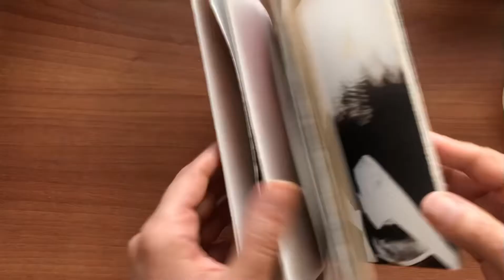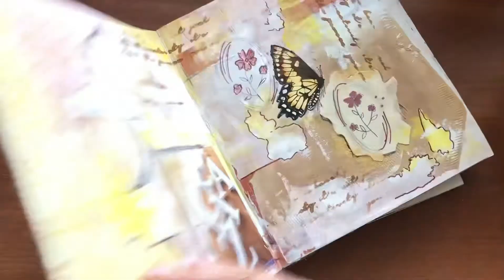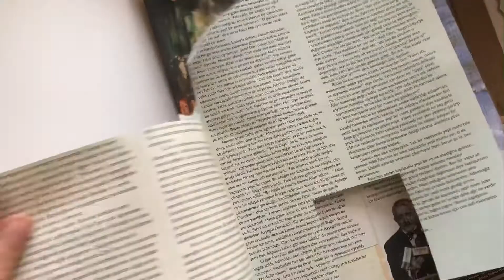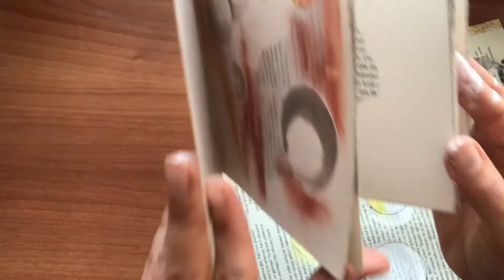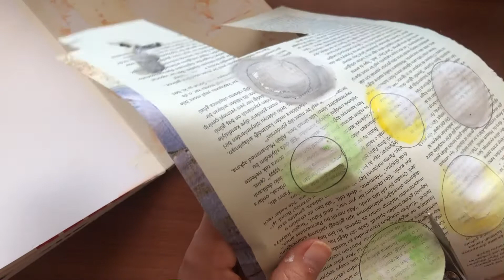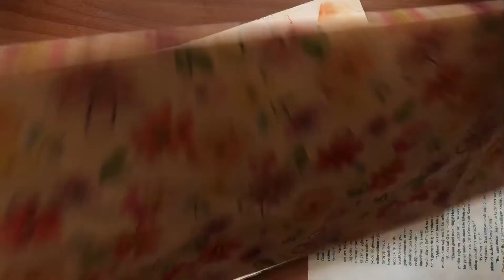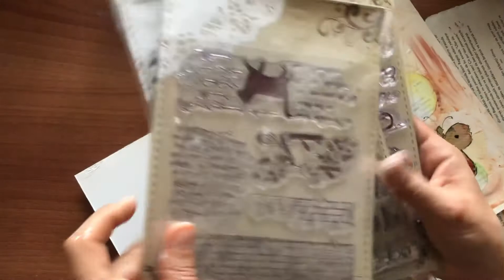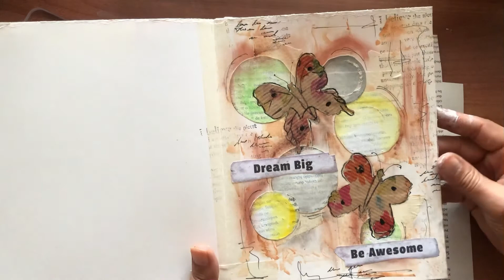Bugdet Friendly Artjournal for Beginners || Yeni Başlayanlar İçin Bütçe Dostu Artjournal 🧡🧚🏼‍♂️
Ambalaj kağıtlarından, kitap veya dergi sayfalarından hatta makyaj malzemelerinden artjournal veya mixedmedia türünde sayfalar hazırlayabiliriz.
Yapması inanın çok basit ve bunun için sanatçı olmanıza gerek yok.

Hadi biraz eğlenelim 😃

Artjournal çalışmalarım için

Elyapımı ürünlerim için